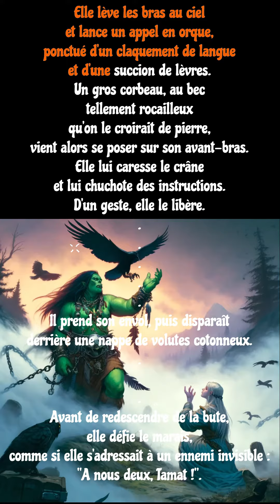KonradLeBarbare - La Vouivre Dévoilée - gregorkarje - Extrait 07 04 2024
Disponible en LIBRAIRIE ! - It